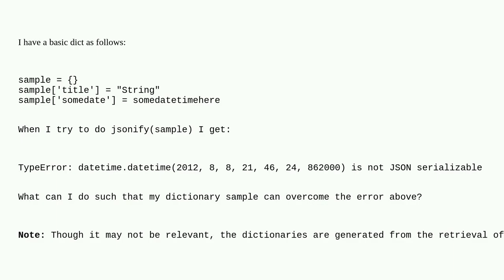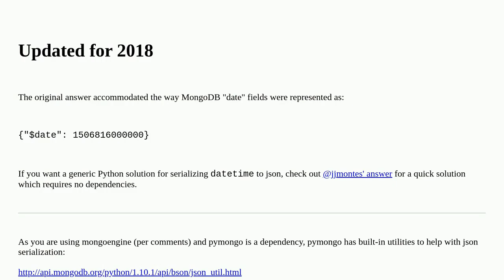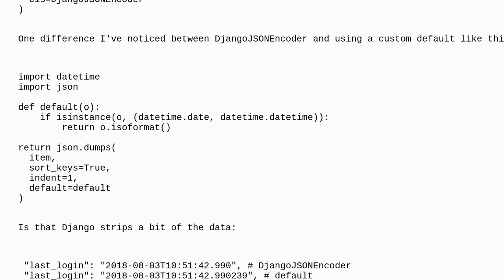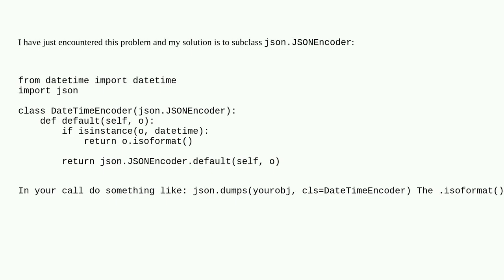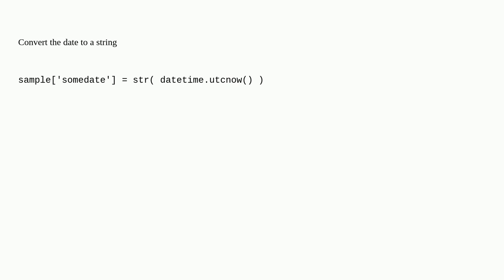How to overcome "datetime.datetime not JSON serializable"?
A special thanks goes out to the community

  python json